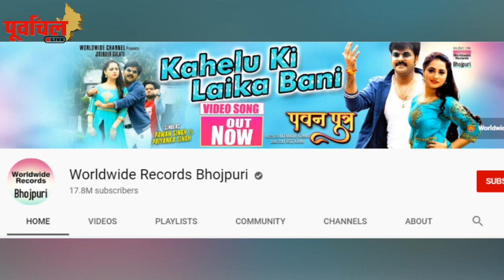रिलीज़ हुआ सुपर स्टार पवन सिंह की फिल्म से नया वीडियो सांग, देखकर मस्त हो जायेंगे आप !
दीवाना बना देगा पवन सिंह की फिल्म का नया गाना, देखकर आप भी होजायेंगे दीवाने !